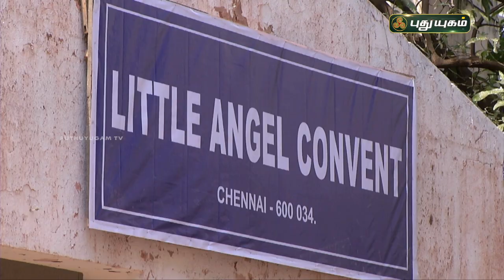கிருஷ்ணா லட்டு தின்ன ஆசையா | EPISODE - 21 | PuthuyugamTV